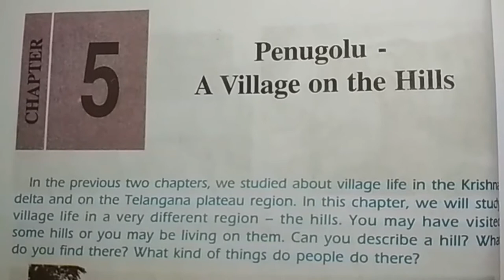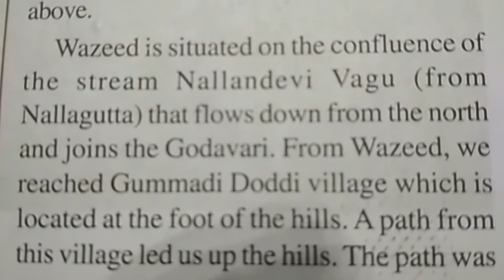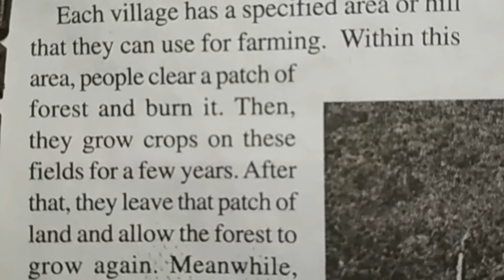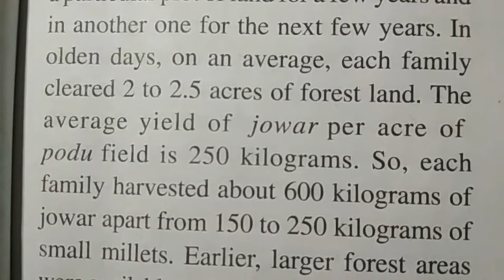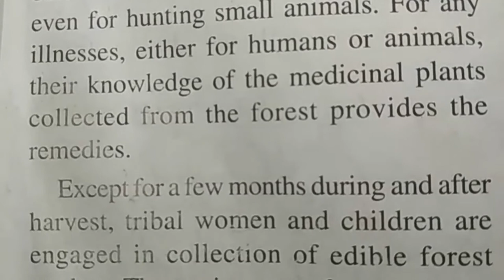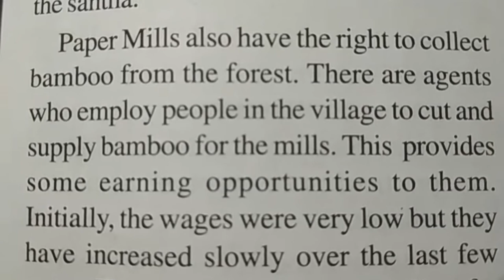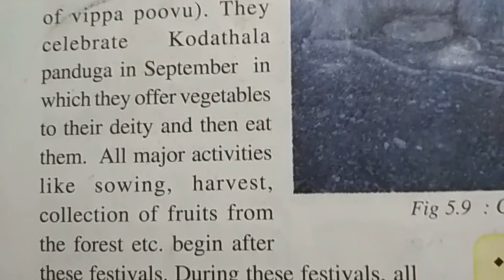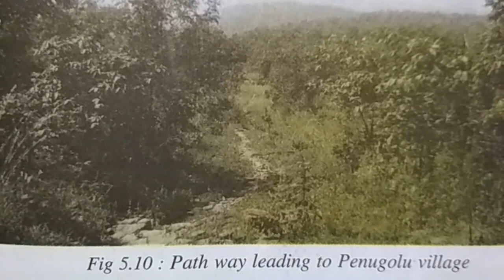Telangana TS 6th class Text Books Lesson 5 Penugolu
Introducing penugolu lesson for students.
6th class FA and SA internal Exams preparation study material. Telangana TS 6th class Text Books Lesson 5 Penugolu.